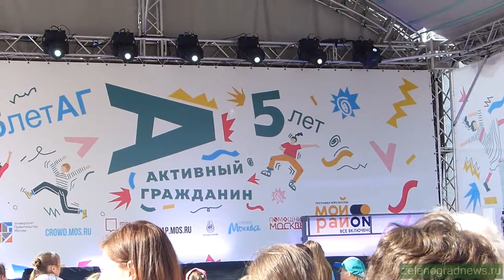Ансамбль современного танца "Галас" на праздновании 5-летия проекта "Активный гражданин"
5-летие проекта "Активный гражданин"